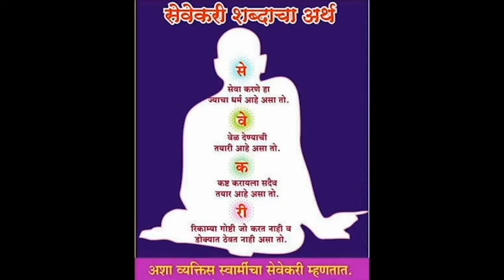🙏🏻ग्रहदोष कसे वाढतात ?🙏🏻ग्रहदोष वाढू नये म्हणून काय उपाय करावेत ? 💐श्री स्वामी समर्थ🙏🏻